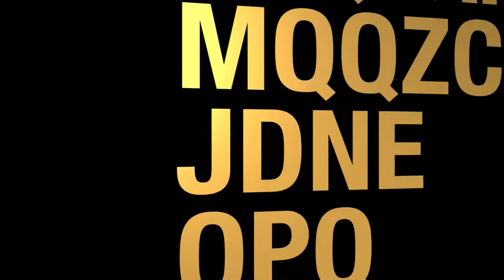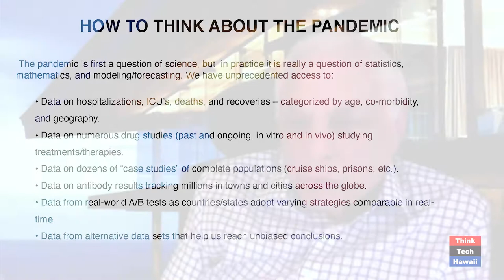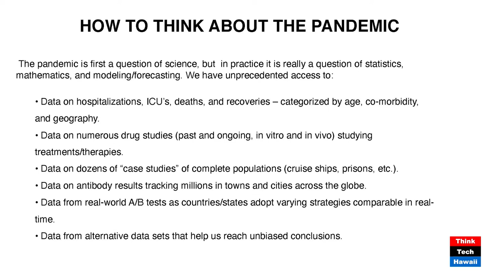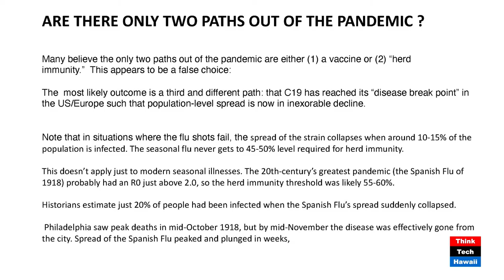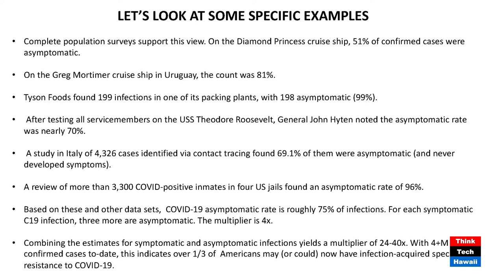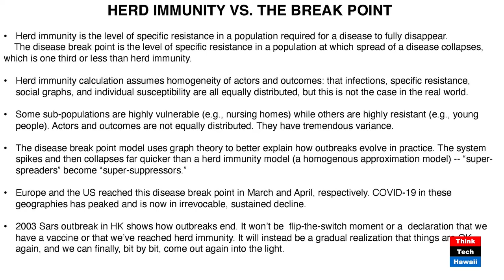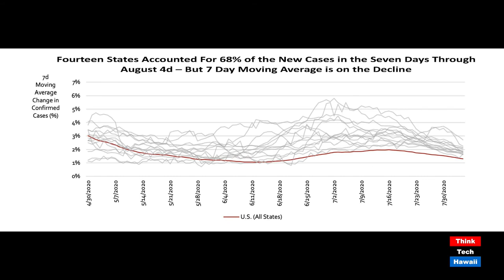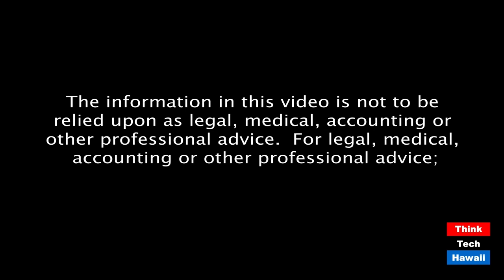Are things getting better or worse? (Energy In America)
Are things getting resolved or getting worse.  The host for this episode is Jay Fidell.  The guest for this episode is Lou Pugliaresi.

Lou Pugliaresi of EPRINC will help us understand where we are on the continuum to a resolution of the panedemic.  Are we going to have a national lockdown, or not.  Would it be the efficient thing to do, or not.  Where will the politics take us on a lockdown.  there are so many balls in the air, so many unresolved variables going forward.  This is not an easy time, and it's not an easy conversation.